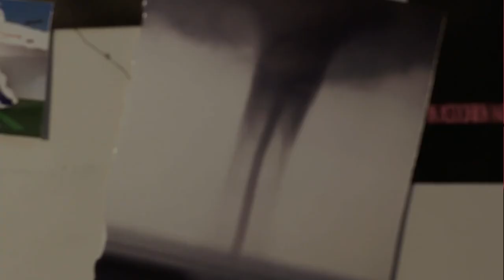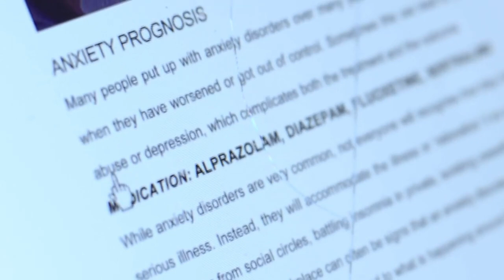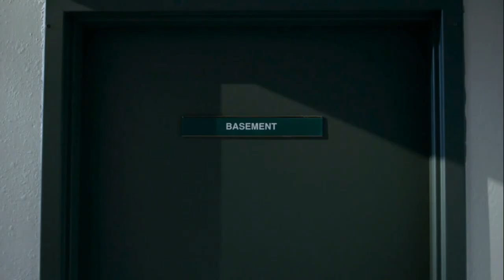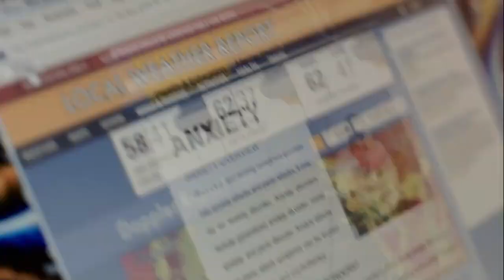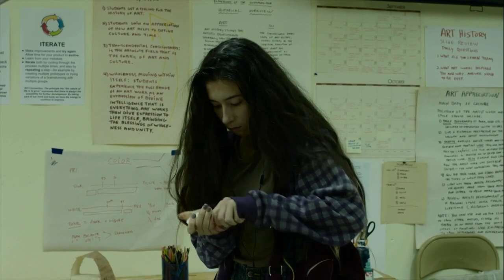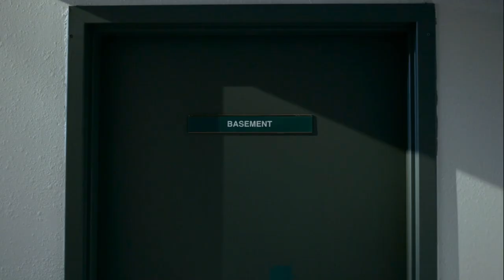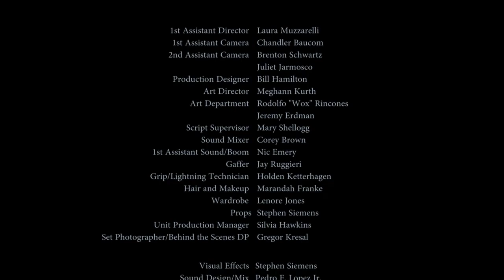Meerkat Ultra Made A Short Film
*I RECOMMEND HEADPHONES*

The Eternal Girl Ridley Parker is a 23 minute short film about anxiety and cycles. It was filmed in late 2016 at the David Lynch MFA in Film program at the then called Maharishi University of Management. It was complete in 2018 and was supposed to be released many times over the years. Finally, I present the short film.

The film is 99% complete, as there are some shots and SFX I would have loved to replace but without the masters, this has become not feasible. I would have loved to blown it back up to 4K as it originally was but that is not feasible as well due to funds. It doesn't seem worth it to me anyways.

- em kay

CREDITS:

Written/Directed/Edited by: Meerkat Ultra
Daylight Classroom Scenes Written/Directed By: Melinda Mascayano
Starring: Loreena Hansen as Ridley
Produced By: Michael Barnard & Eden West
Cinematography By: John Houghton
Additional Editing By: Ben Wilkins
Visual Effects By: Stephen Siemens
Sound Design: Nicholas Naoiti